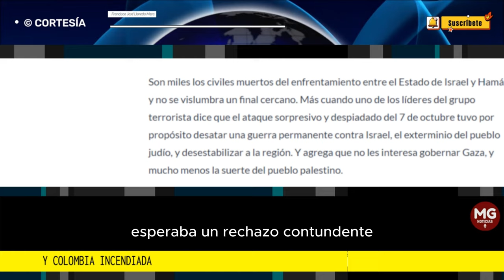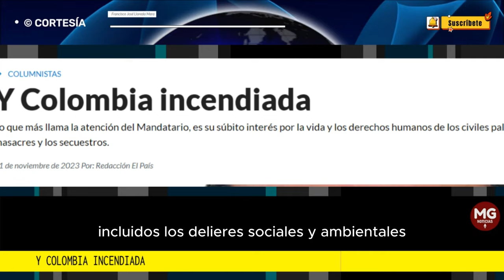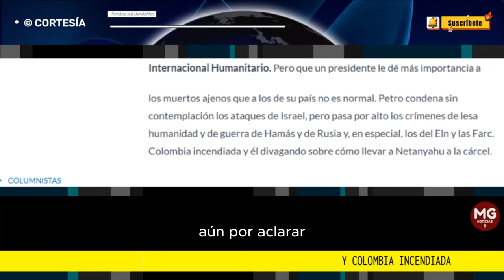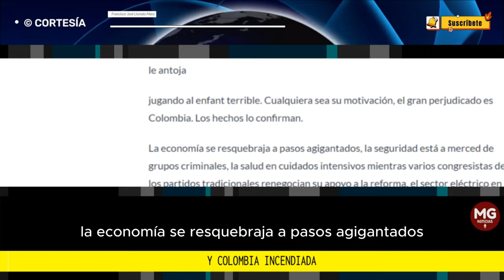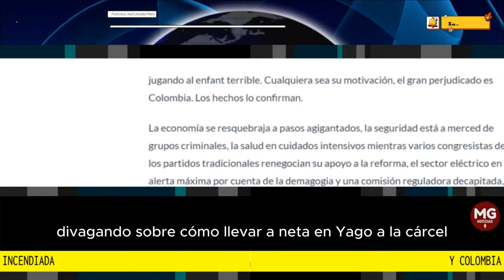Y COLOMBIA INCENDIADA 🔴 Por Francisco José Lloreda Mera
Lo que más llama la atención del Mandatario, es su súbito interés por la vida y los derechos humanos de los civiles palestinos, mientras que en Colombia proliferan.